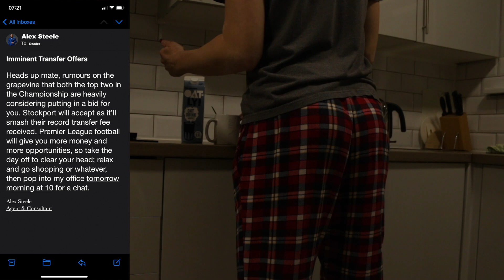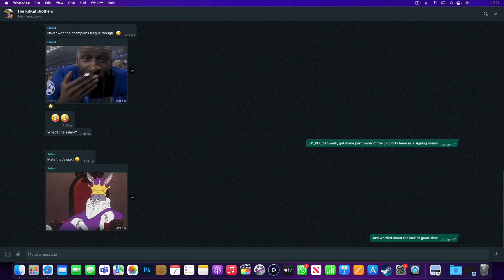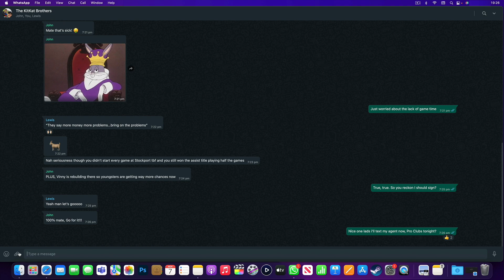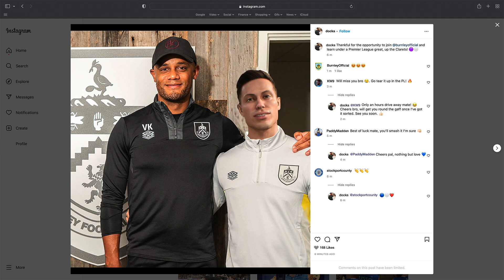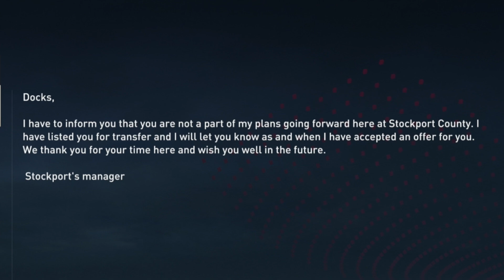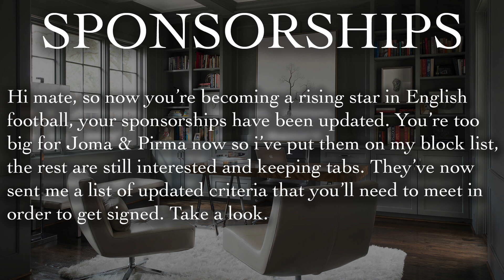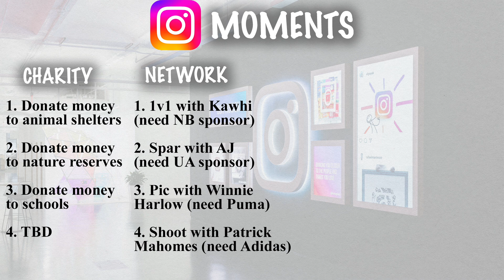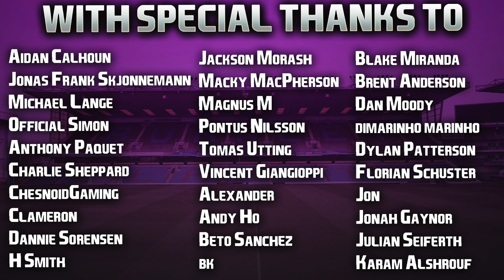FIFA 23 | My Player | #6 | The Transfer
Please give me some love guys, editing took a while and it was a bit tricky to sort all this out with the way last season ended. Did the very best I could! ❤️

| SOCIAL LINKS |